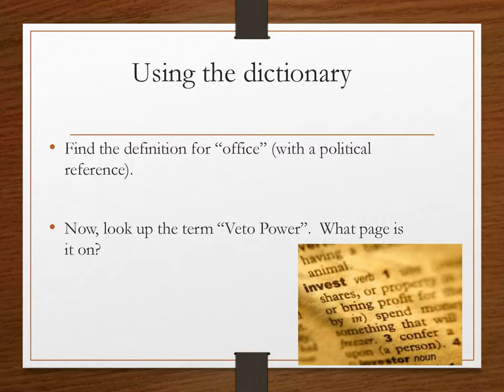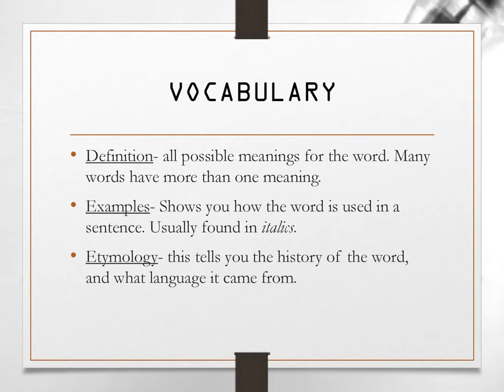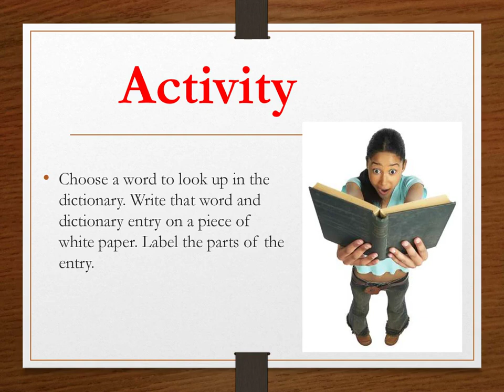how to use a dictionary